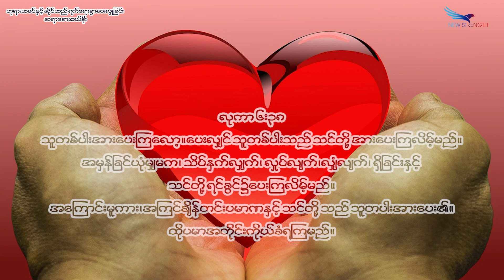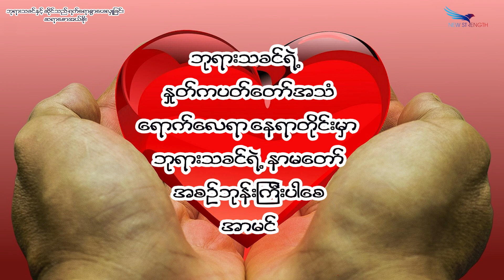September 21, 2024, ဘုရားသခင်နှင့် ဆိုင်သည့် ရက်ရောစွာပေးလှူခြင်း, Saya Saw Eh Soe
(သုတ္တံ ၁၁:၂၄-၂၅) (တရားဟောရာ ၂၈း၁၂) (ဟေဗြဲ ၁၃း၁၆) (လုကာ ၆း၃၈)